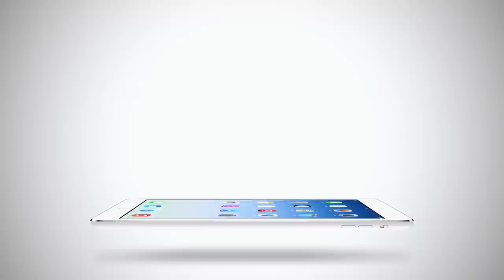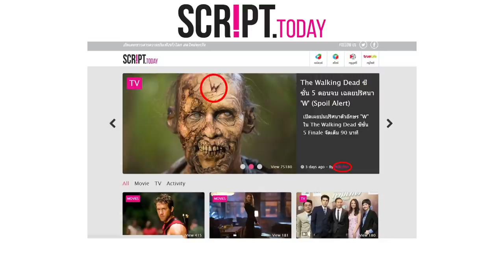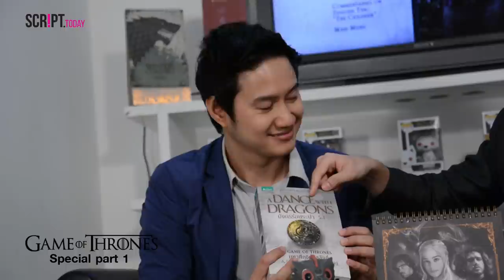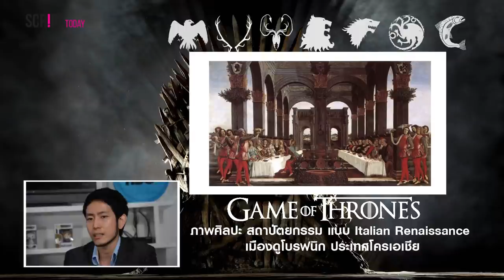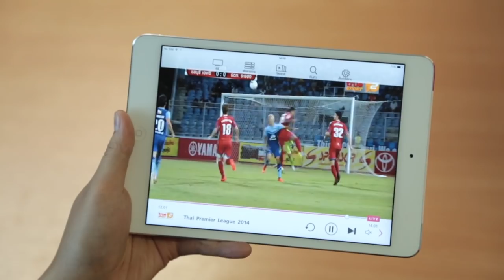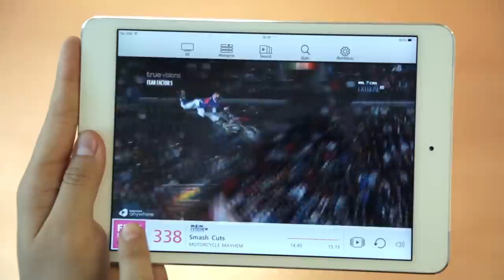ScriptTodayTV: Game of Thrones Special Part 1 (1/4) สิ้นสุดการรอคอยของ Season 5